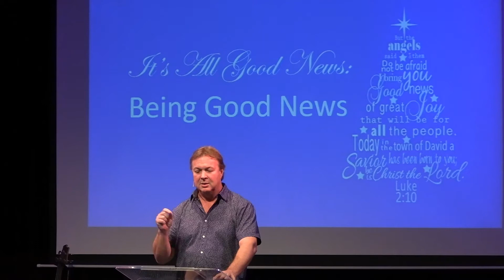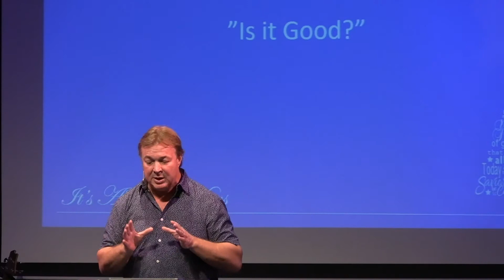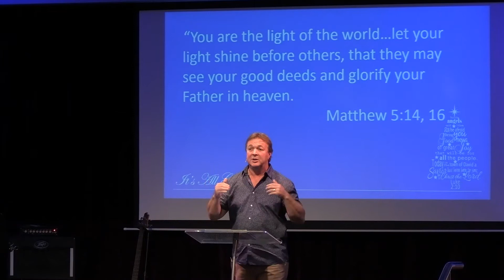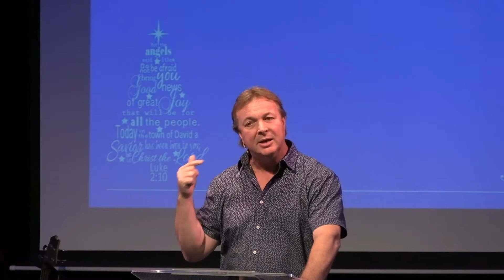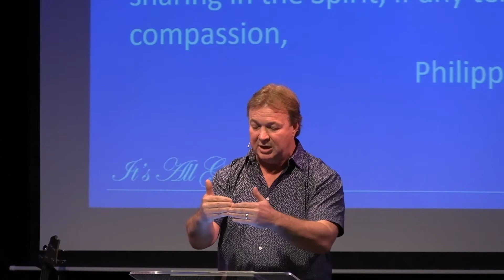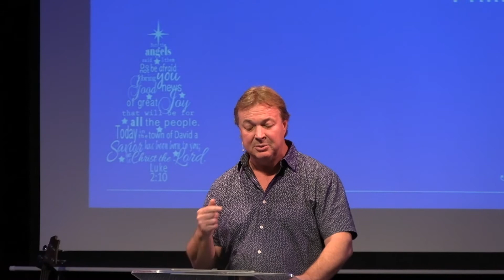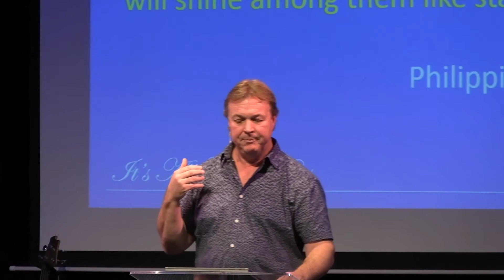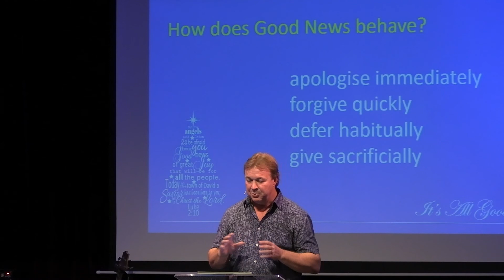WCBC Message 29 Nov 2020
Message in Advent series